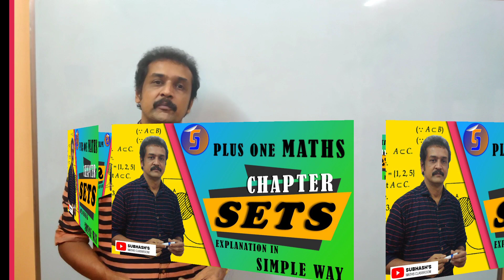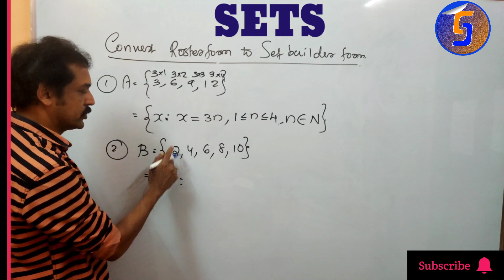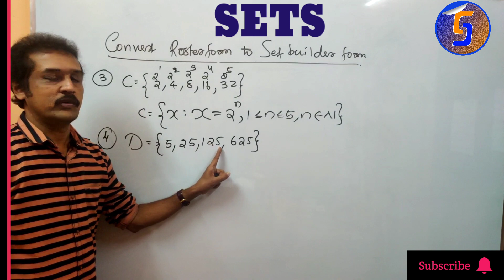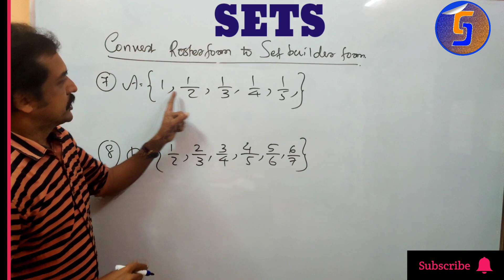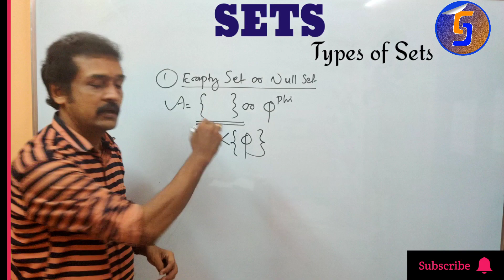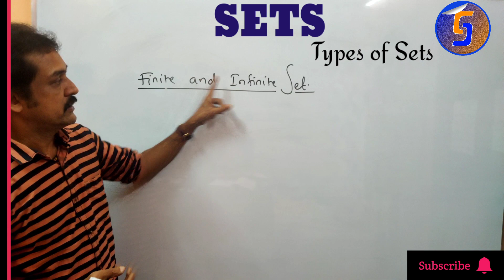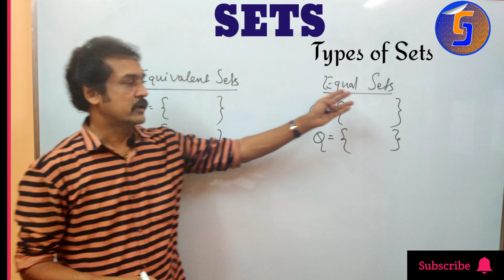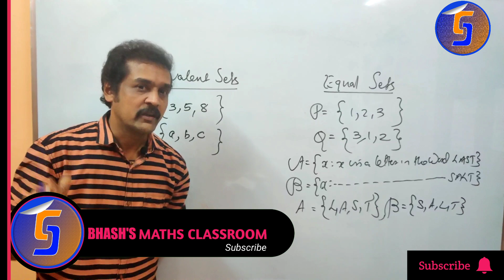+1 Maths SETS : part 2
Plus one maths sets: roster form, setbuilder form. Singleton set, empty set, finite and infinite set, equivalent and equal sets.